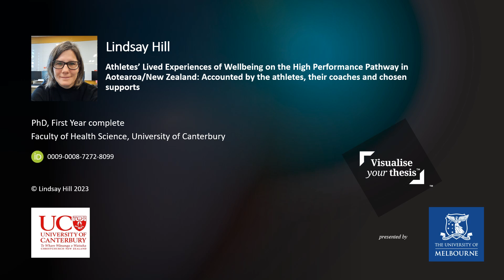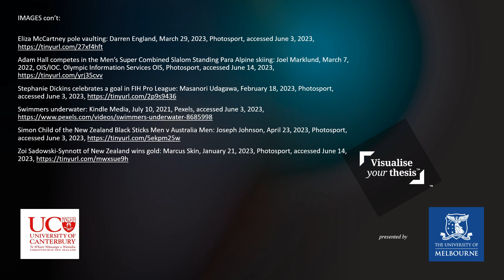Athletes' Lived Experiences of Wellbeing on the High Performance Pathway in Aotearoa/New Zealand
By Lindsay Hill